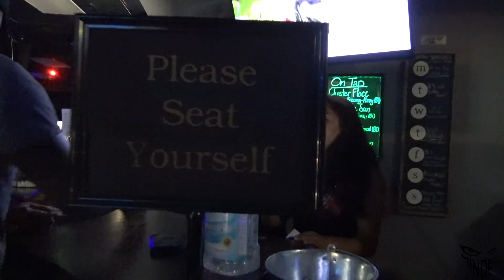Island Reggae Night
DJ Mak-T putting together something for the people at the 102hub.